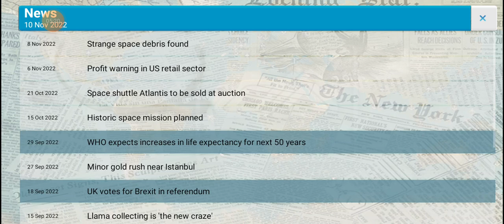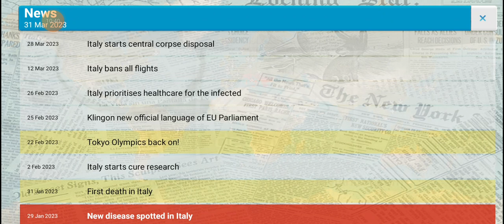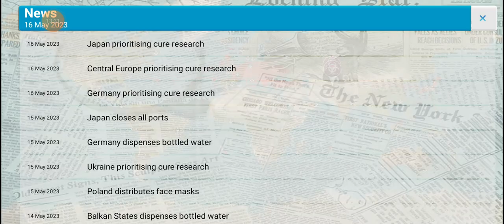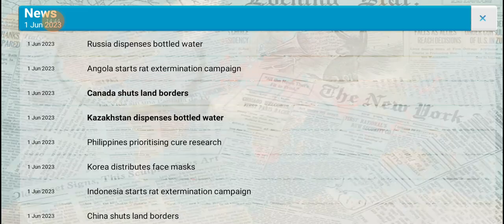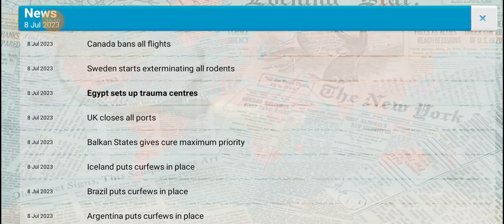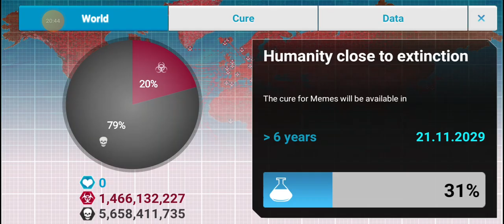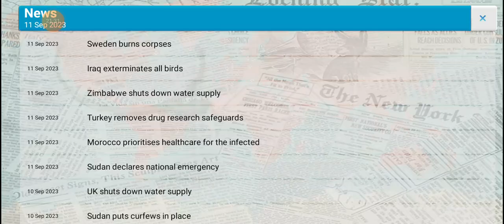Memes & the Apocalypse (Plague.Inc)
Can memes bring about the apocalypse which wipes out humanity?

If you would like to purchase the Plague Inc games:
1) Plague Inc Board Game
2) Plague Inc. Game
3) Plague Inc. Board Game Expansion Pack

1) What do you meme? Spongebob Family Edition
2) What do you meme? The Office Edition
3) What do you meme? Adult Party Edition
4) Doge Vinyl Figure
5) The Nut Button Toy
6) Spongebob Heading Out Vinyl Figure
7) The Best Cat Memes Ever
8) The Ultimate Meme Coloring Book: Vol 1 (For Adults)
9) The Great Big Book Of Memes: The Definitive Book Of Funny Memes
10) Giant Ramen Pool Float

1) Raxwalker Raven Plague Doctor Mask and Hat Halloween Costume Full Set Steampunk Leather Masks
2) Plague Doctor Head mask Steampunk Head Masks Bird Mask Costume for Kids and Adults (latex plague)

If you would like to learn more about Epidemics & Diseases:
1) Epidemics: The Impact of Germs and Their Power over Humanity
2) Epidemics and Society: From the Black Death to the Present (The Open Yale Courses Series)
3) Vaccine Epidemic: How Corporate Greed, Biased Science, and Coercive Government Threaten Our Human Rights, Our Health, and Our Children
4) Patient Zero and the Making of the AIDS Epidemic